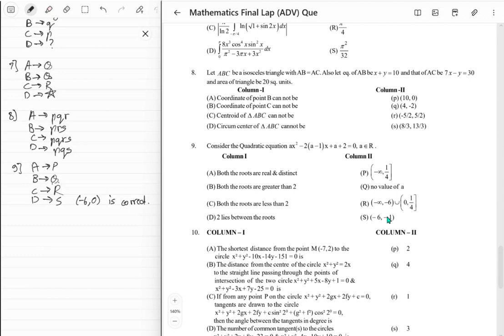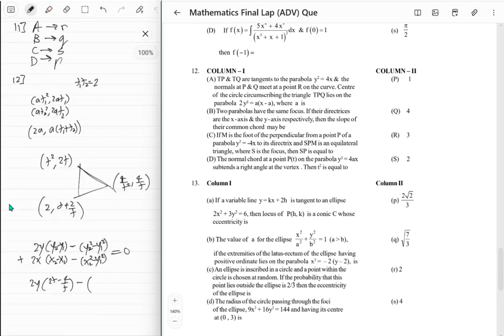Maths Final Lap 65